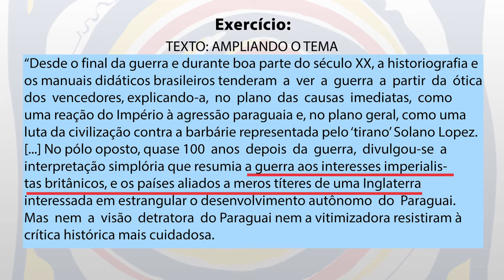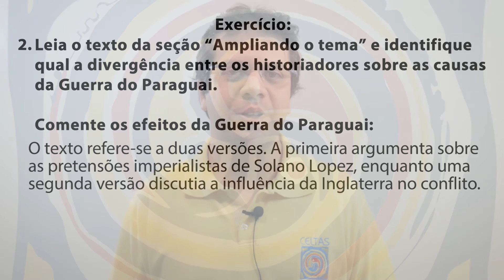História I - Semana 26 - Ex 2 - Causas da Guerra do Paraguai